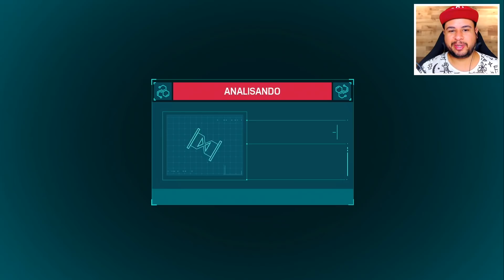Marvel's Spider Man PS4 #33 TRAJE HOMEM ARANHA LUTADOR E O IMPOSTOR Dublado Português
Esse não é o Spider-Man que você conhece ou já viu antes. É um Peter Parker experiente, que domina melhor a arte de combater os grandes criminosos na cidade de Nova York. Ao mesmo tempo, ele está tendo dificuldades para equilibrar sua vida pessoal caótica e sua carreira, tudo isso enquanto o destino da Nova York da Marvel está em suas mãos.

Raposa Verde é um canal de jogos e entretenimento em geral.